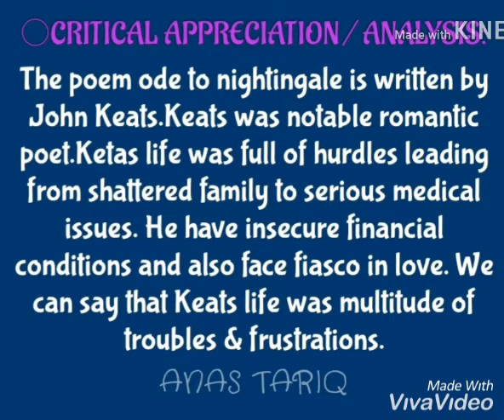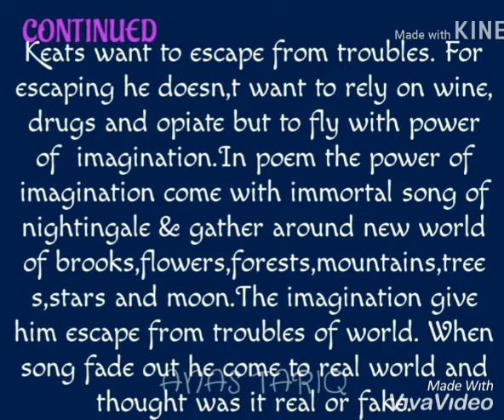Analysis / Explanation of poem ode to a nightingale by john keats ,,,,,ANAS TARIQ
The video have complete explanation of poem by John Keats ode to a nightingale
It covers each and every corner that is
Analysis
Critical Appreciation
Explanation
Ode